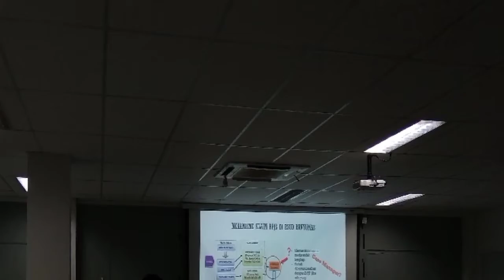Kenangan di Ciputra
Arsip Dokumen saat Menjadi Tim Komper Tahun 2019
Hotel Ciputra Jakarta